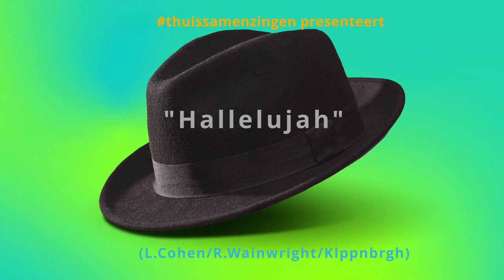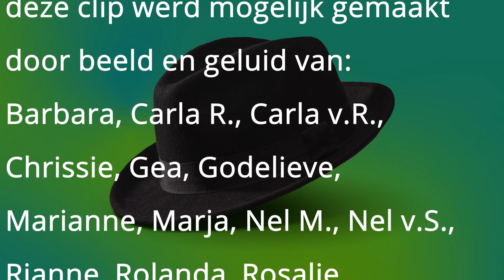"Hallelujah" (L.Cohen/R.Wainwright/Klppnbrgh)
Het zevende project van al mijn zangers, zolang we niet live kunnen zingen, is dit iconische lied van Leonard Cohen dat door honderden artiesten werd gecoverd. In de loop van de tijd schreef hij vele coupletten. Wij zingen er vier, met in het midden een geneuried couplet. (uit wikipedia:  "Hallelujah is geschreven in zesachtste maat. Hoewel Cohen in de loop der jaren meer dan 80 coupletten heeft geschreven, bestaat de originele versie uit vier coupletten. Deze worden afgewisseld met het refrein, dat bestaat uit viermaal het woord "Hallelujah". De coupletten zijn opgebouwd uit zes strofen en bestaan uit tussenrijm (aabccb). Het laatste woord is in elk couplet "Hallelujah". Als vast rijmwoord in de derde regel wordt het woord "you" gebruikt, voorafgegaan door een werkwoord dat eindigt op een "oe"- of "oew"-klank. "You" wordt hierbij meestal zodanig uitgesproken dat het op "Hallelujah" rijmt. In het laatste couplet smokkelt Cohen overigens door "fool you" te laten rijmen op "Hallelujah" (assonantie of halfrijm). In tegenstelling tot het vrouwelijk rijm in regel 3 en 6, is het overige rijm mannelijk. Regel 1, 2, 4 en 5 bestaan uit vier jamben (tetrameters) en regel 3 en 6 uit vijf jamben (pentameters).
De toonsoort is C-groot. In het eerste couplet wordt een deel van het akkoordenschema op de muziek zelf bezongen. Op de woorden "the fourth, the fifth" (de vierde [trap], de vijfde [trap]) gaat de toon van C naar respectievelijk F en G. Vervolgens gaat de toon op de woorden "the minor fall, the major lift" naar a-mineur en terug naar F-majeur."